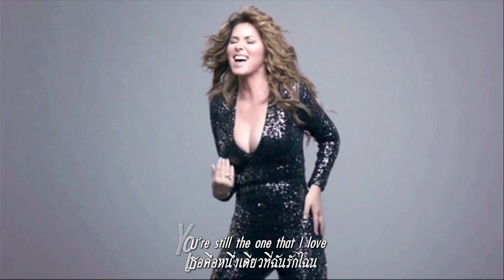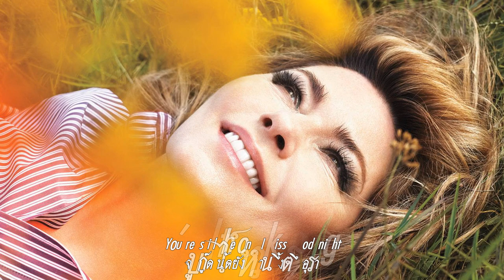You're Still The One : Shania Twain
ดูเหมือนว่าเราสองคนทำได้นี่ ดูสิคนดีเรามาได้ไกลขนาดไหน
เราอาจใช้หนทางอย่างยาวไกล เรารู้ดีสักวันไปได้ถึงจุดนั้น
พวกนั้นเย้ย”พนันว่าเราไปไม่รอด” แต่เรายังอยู่กันตลอดอย่างคงมั่น
คนเดียวที่ฉันวิ่งหาคือเธอนั้น เป็นคู่ขวัญเจ้าของฉันตลอดไป
ยังอยากใช้ชีวิตกับเธอคนเดียวนี้ เธอคือหนึ่งเดียวที่ฉันรักไฉน
ฝันถึงเธอเท่านั้นแต่ไหนแต่ไร จูบกู๊ดไน้ต์ยังหวานซึ้งตรึงอุรา
ไม่มีอะไรที่ดี..กว่านี้อีกแล้ว คนมิแคล้วคาดไม่ถึงเราทำได้หนา
ฉันดีใจที่เราเมินเสียงนกเสียงกา ไม่งั้นเราคงพลาดท่าหลายเรื่องนัก
เป็นเพียงเธอเท่านั้นฉันฝันถึง จูบนิทรายังตราตรึงพึงประจักษ์
เราต่างสู้ร่วมกัน..ฉันดีใจนัก ดูสิที่รักเรามาไกลขนาดไหนแล้ว.

"You're Still the One" ผลงานการประพันธ์ร่วมของ Shania Twain และ Robert John "Mutt" Lange เป็นซิงเกิลที่ 3 จากอัลบั้มที่ 3 Come On Over (1997).โปรดิวซ์โดย Lange.วางจำหน่ายในสหรัฐอเมริกาเมื่อ วันที 27 มกราคม ปี1998 นับเป็นซิงกิลแรกของเธอที่ทำออกมาในแนวป็อป ติดอันดับ 2 ของชาร์ต the US Billboard Hot 100 นาน 9 สัปดาห์ และเป็นเพลงแรกของเธอที่ติด top-ten hit in the US.เป็นเพลงที่สร้างชื่อเสียงให้เธอมากที่สุด

"You're Still the One" ได้รับการเสนอชื่อเข้าชิง 4 รางวัล Grammy Awards ในปี1999, และคว้ามา 2 รางวัล ในสาขา Best Country Song and Best Female Country Vocal Performance พลาดไปในสาขา  Record of the Year และ Song of the Year ไปแพ้ให้กับนักร้องชาติเดียวกับเธอเอง Celine Dion กับเพลงสุดฮิต "My Heart Will Go On"แต่ยังได้รับการจัดอันดับให้เข้าอันดับที่ 46 ของ VH1's 100 Greatest Songs of the '90s.

Shania Twain ชะไนยา ทเวน หรือ Eilleen Regina Edwards นักร้อง นักแต่งเพลง สไตล์คันทรีและป็อป ชาวคานาดาจากเมืองวินด์เซอร์ รัฐออนแทรีโอ อัลบั้มชุด Come on Over ทำสถิติเป็นอัลบั้มของศิลปินหญิงที่ขายได้มากที่สุดตลอดกาล และเป็นอัลบั้มคันทรีที่ขายได้มากที่สุดในประวัติศาสตร์ เป็นศิลปินหญิงคนเดียวที่มียอดการขาย 3 อัลบั้มได้รับการรับรองจากสมาคมผู้ประกอบกิจการเพลงของสหรัฐอเมริกา (RIAA)

Shania Twain แต่งงานแล้วมีลูกชายชื่อ Eja ปัจจุบันเธอมีครอบครัวใหม่หลังจากเข้าพิธีสมรสกับโปรดิวเซอร์ของเธอเอง Robert John “Mutt” Lange เมื่อ 18 ธันวาคม 1993 มันเป็นเรื่องแสนเศร้าเมื่อทั้งคู่ต้องเลิกรากันไปในปี 2010  'I forgive but can’t forget the horrible best friend who stole my husband ...it will haunt me forever' หลังจากฝ่ายชายไปเกิดรักซ้อนกับ Marie-Anne Thiébaud. เพื่อนซี้ของเธอเอง ในปีต่อมาเธอจึงตัดสินใจแต่งงานใหม่กับ Frédéric Thiébaud อดีตสามีของเพื่อนเธอคนนั้น